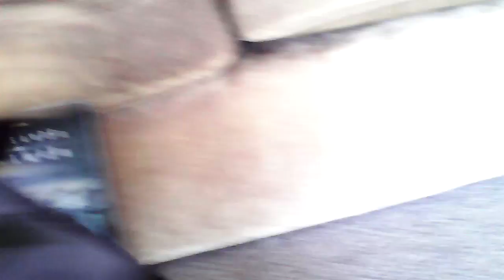Meerkat Movies LIMITED EDITION Batman